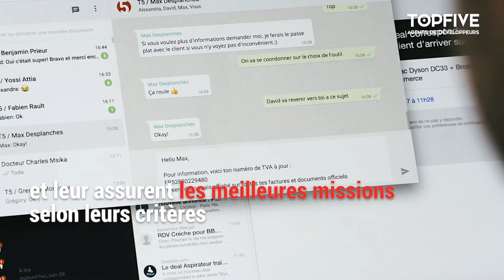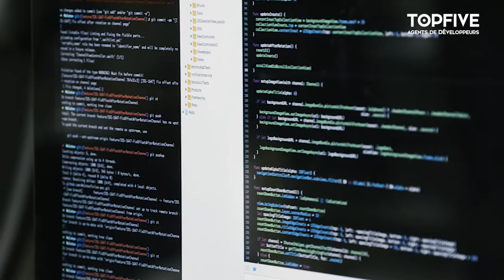Top Five : comme les rock stars les meilleurs développeurs ont aussi leur agent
Découvrez la story de Benjamin, freelance développeur chez Molotov.tv grâce à Top Five, la première société d'agents de développeurs et de talents du web.